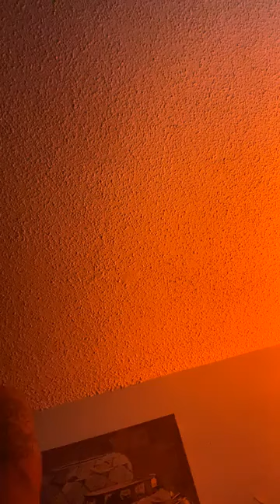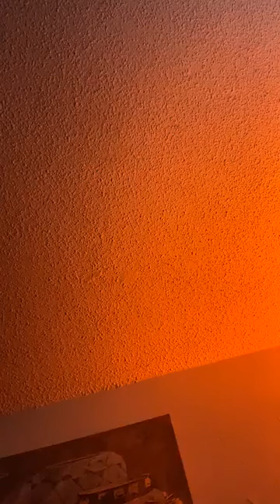2 Gunz Vito Choppas boy a 🌈 Dominic Kamille Cup Cake Mckinney's dad a 🐀 throwing rocks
So please subscribe to all of our channels to stay updated with the viral day to days subscribe to every channel on picture one please and catch our LIVE STREAM almost every night.

Also like these fakebook pages

Like this facebook page now! Planet of the Fakes

Groups
POTFS group no pages after 2015

If you dont see the videos see the second pic

Please support by visiting POTFStube
the the fake must cease

Thank You Umbrella corp

Discalimer:

*IF YOU DO NOT LIKE THE VIEWS EXPRESSED OR THE PERSON/PERSONS PRESENTING CONTENT YOU ARE WELCOME TO LEAVE, THE LIKES COMPARED TO DISLIKES ALONE SHOULD SHOW YOU THAT
THIS CONTENT IS LOVED MORE BY THE PUBLIC THAN DISLIKED. THIS CHANNEL SHOULD NOT BE EFFECTED BY THE PETTY FLAGGING OF MINORITY OF VIEWERS.
*NOTE TO YOUTUBE: CYBER BULLYING IS WHEN A GROUP OF PEOPLE CONTINUOUSLY STRIKE YOUR PAGE BECAUSE THEY DONT LIKE YOU AS A PERSON. THIS IS BULLYING AT THE FULLEST
EXTENT.

*ATTENTION YOUTUBE! ATTENTION YOUTUBE! YOU GUYS HAVE BEEN VERY BIAS LATELY, THERE ARE CERTAIN YOUTUBERS ORGANIZING "FLAG TEAMS" AND
MALICIOUSLY FLAGGING CHANNELS WITH NO REASONING, AND INSTEAD OF YOUTUBE LOOKING INTO IT, IT SEEMS LIKE THEY JUST TAKE THESE FLAGS AS
TRUTH AND FACE VALUE, BUT IN ALL ACTUALLY IT IS STALKING/HARASSING FREE SPEECH OF THE CONSTITUTION. I HAVE NO PROBLEM WITH THE WAY THE
REPORTING/FLAGGING IS SET-UP IN THE PLATFORM, AS LONG AS IT IS DONE FAIR. IF A PERSON IS TALKED ABOUT, I FEEL THEY THEMSELVES NEED TO PUT IN
A GRIEVANCE OF BEING BULLIED, IF THEY THINK THEY ARE, OR THEY HAVE PROOF. ALSO YOUTUBE. HOW CAN YOU GUYS TAKE CHANNELS THAT HAVE MORE
LIKE/SUB SUPPORT THAN THE FLAGS THAT ARE BEING MALICIOUSLY PLACED ON THE VIDEOS. WHAT HAPPENED TO POPULAR CONSESUS? WHAT HAPPENED TO
THE MAJORITY VOTE?

We are merely speaking on events in todays society. All views expressed on this channel are not the thoughts and actions of the owner.